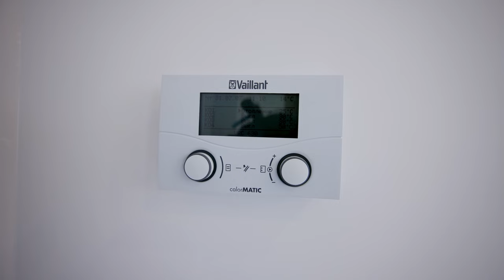Обзор коттеджа с бассейном в закрытом поселке | Загородный дом в Сочи ☀️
Смотрим загородный дом в Сочи

00:01 Локация и концепция коттеджного поселка
01:05 Входная группа и домофон
01:57 Кухня с выходом к зоне барбекю и бассейну
02:36 Управление температурой в доме с пульта
02:55 Постирочная
03:12 Кабинет
03:34 Уборная первого этажа
03:44 Скрытая гардеробная
03:48 Гостиная с камином и большими окнами
04:09 Второй этаж, детская комната
04:28 Главная спальная комната
04:46 Третий этаж
05:23 Зона барбекю
05:43 Бассейн с подогревом и подсветкой
05:58 Гостевой дом
06:47 Гараж на пять автомобилей и мастерская
07:10 Котельная
07:29 Большой просторный и функциональный дом

Дом  296 м² на участке 8 соток

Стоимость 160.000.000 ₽